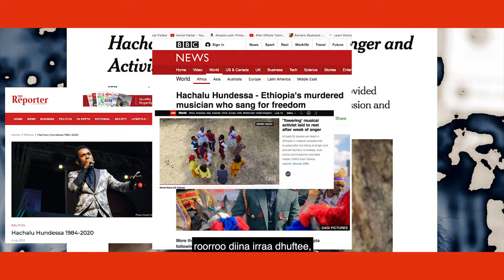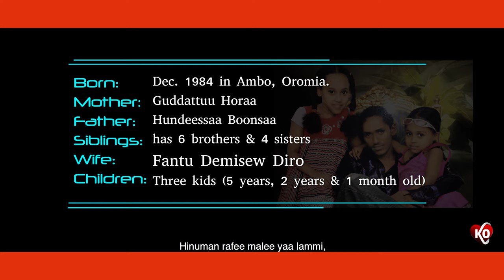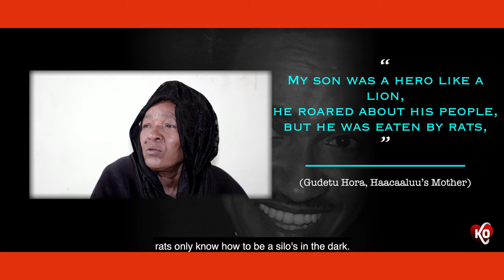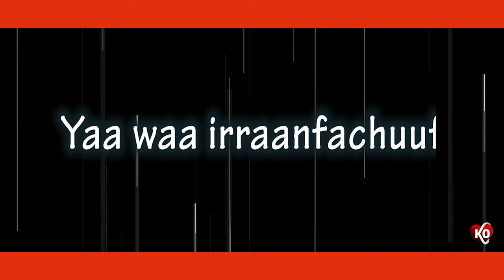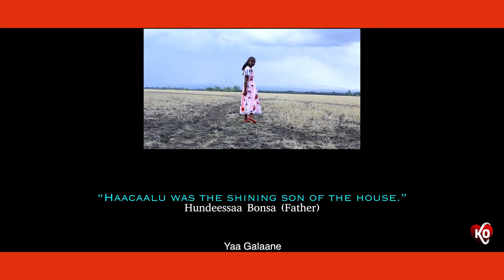Haacaaluu Hundeessaa, Life and Legacy.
Haacaaluu Hundeessaa was an iconic Oromo musician and activist. He was a creative, intellectual and cultural asset to 40 million+ Oromo people. His assassination transformed the consciousness of Oromo's everywhere, in the very same way that his life did. This short documentary was created to pay tribute to the storyteller and people's champion Haacaaluu was, and to reflect on the legacy that he has left behind.